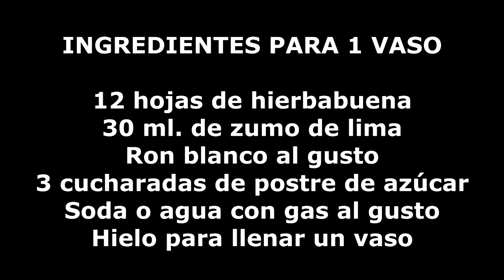CÓMO HACER MOJITO CUBANO PASO A PASO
Te enseño a preparar mojito para que lo disfrutes en casa siempre que quieras. En poquísimo tiempo tendrás preparado este rico coctel perfecto para el verano.

Si lo vas a preparar  con Sprite o Seven Up, ten cuidado con el azúcar porque puede quedar muy empalagoso. Incluso puedes omitirla.